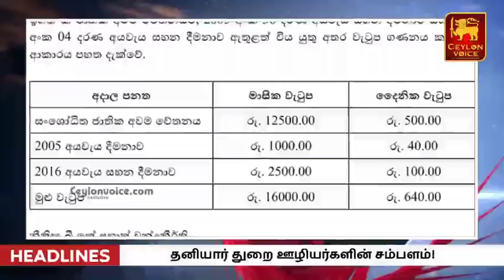இலங்கையின் காலைநேர செய்திகள்-29.08.2021|Today Switzerland Foreign|Shavendra Silva Says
Title:இலங்கையின் காலைநேர  செய்திகள்-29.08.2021|Today Switzerland Foreign|Shavendra Silva Says